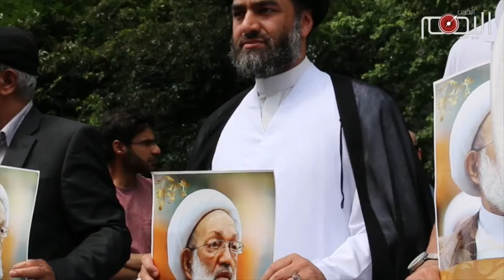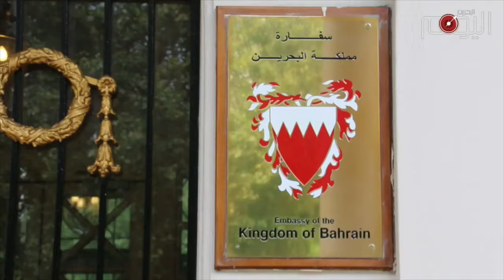تقرير متلفز : المؤتمر الصحفي لتكتل المعارضة البحرانية أمام سفارة آل خليفة في لندن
تكتل المعارضة البحرانية تداعى لعقد مؤتمر صحفي أمام مقر السفارة الخليفية في العاصمة البريطانية لندن بعد أن بلغ السيل الزبى وتمادت السلطات الحاكمة في البحرين في إستهدافها للغالبية الشيعية في البلاد وتجاوزها لكافة الخطوط الحمراء وبشكل لا يعكس سوى ضعف هذه السلطات وهزالها.

هذا الواقع الذي تعيشه البحرين يحمّل المجتمع الدولي مسؤولية كبرى للنهوض بمسؤولياته والتحرك بشكل عاجل وقبل فوات الأوان.

ويرى البعض أن السبيل لإيقاف سلطات البحرين عند حدّها ستمثل برفع ملف البحرين الى هيئة الأمم المتحدة.

لكن بعض البحرانيون لايعوّلون على المجتمع الدولي الذي لايبدو جادّا في حل مشاكل الشعوب وخير مثال على ذلك الشعب الفلسطيني.

الثورة البحرانية إنطلقت بسواعد ابناءها المتوكلين على الله والذين يؤدون واجبهم الشرعي في مقارعة الظلم والطغيان وكلهم ثقة بان نصر الله حليف المؤمنين.